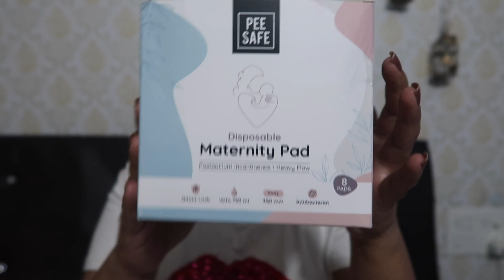Hospital Bag में अपने लिए क़्या रखे | Maternity Essentials for Labour & Delivery | Second Pregnancy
Is video me main Delivery k liye hospital bag essentials share kar rahi hu. C section ho ya normal delivery ye sari chize aapke pas hona zaroori hai.  Labour & Delivery k time Apna hospital Bag pack karte time ye check list zaroor follow kare.